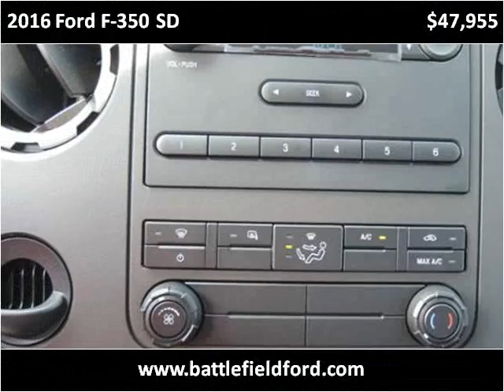2016 Ford F-350 SD New Cars Manassas VA